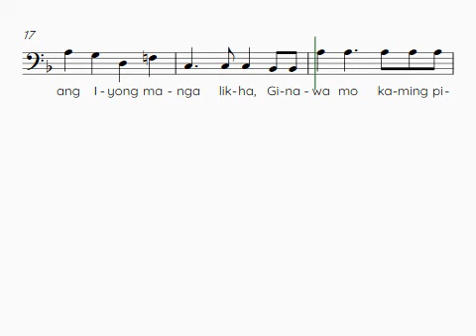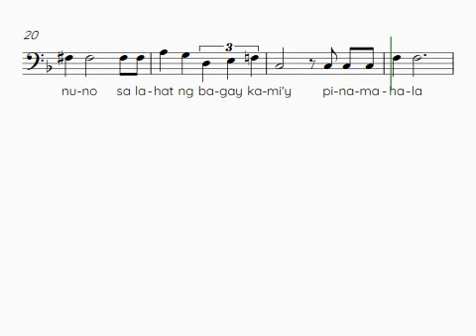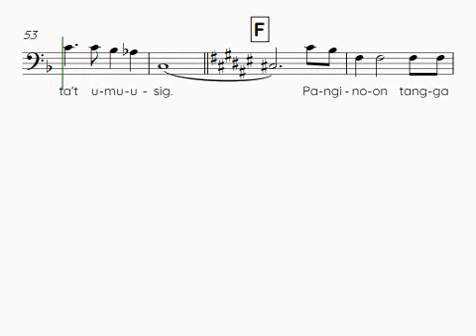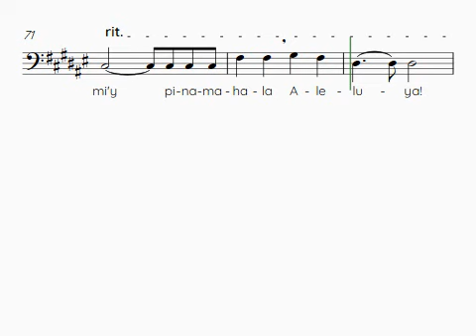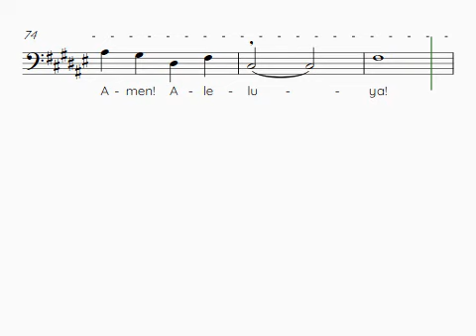Bass Il Vero Francescano SATB Midi Guide